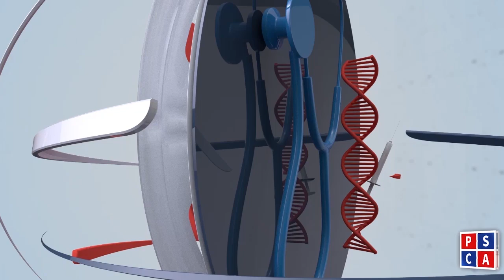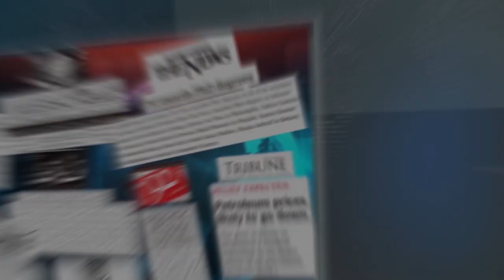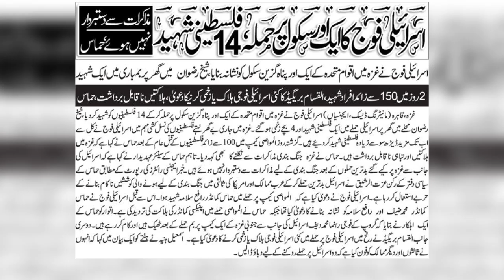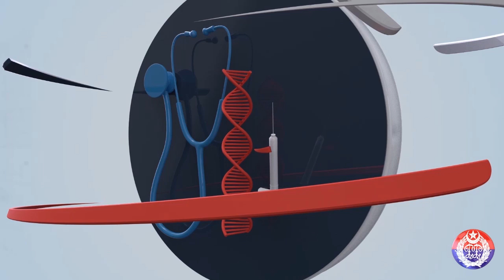What Is a Honey trap? How to Avoid Honey traps in the Digital Age | DSP Agha Nasir Explains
Good Morning Pakitan!
In today’s morning show DSP Safe City Agha Nasir will tell us, what is honeytrap? what kind of greed is given to people in a crime like honeytrap? He also enlightened how people can be safe from honeytraps in the era of the digital world. As well as some important news from today’s newspaper, some interesting and extraordinary things from around the world in the program “Good Morning Safe City “